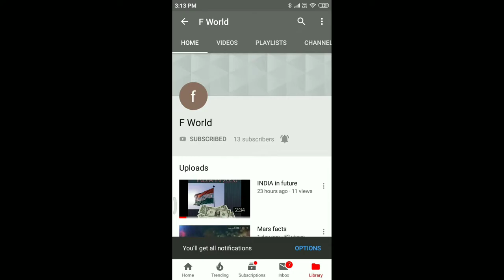vijay 63 update in tamil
vijay 63
in this video i have said about vijay good quality